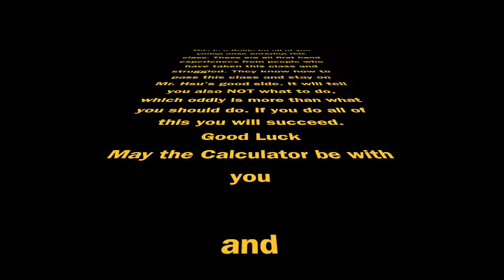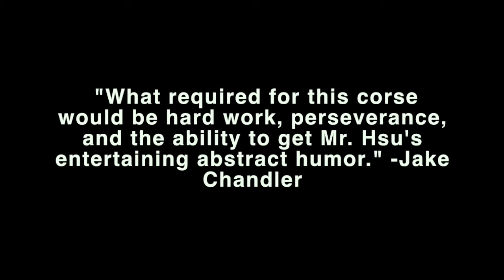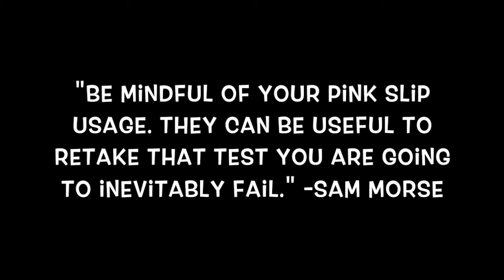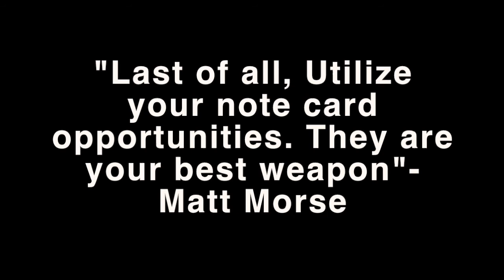Mr Hsu's Calculus Honors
A video compiled by Calculus Honors students for the next batch of students.